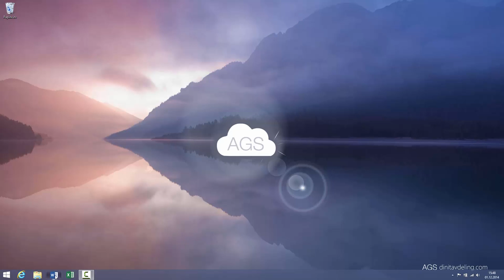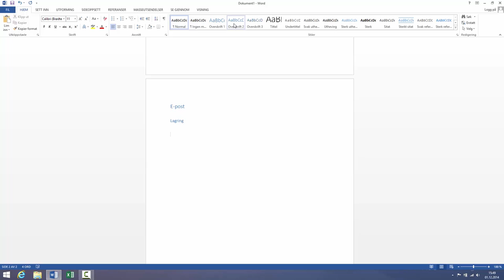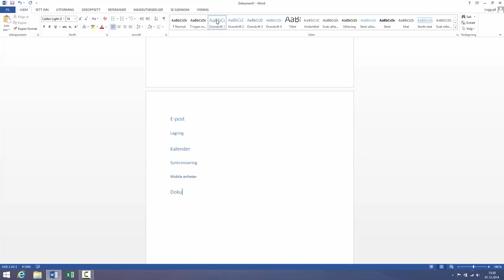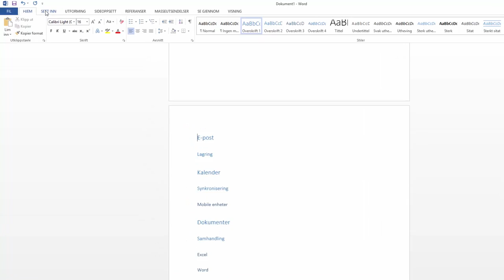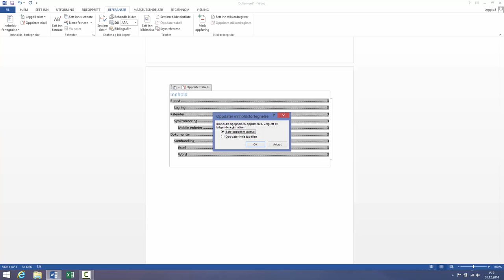Spar tid på automatisk innholdsfortegnelse i Word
Se hvordan du enkelt lage en automatisk og oppdatert innholdsfortegnelse i ditt Word dokument?

Mange av oss lager innholdsfortegnelsen i dokumentet vi arbeider med manuelt. Det betyr som regel at man bruker mye tid på å få innholds fortegnelsen til å stemme overens med side tallet som ofte endrer seg i takt med dokumentet. Dette er frustrerende og en skikkelig tidstyv. Så hvorfor ikke automatisere hele denne prosessen slik at innholdsfortegnelsen endrer seg automatisk etter hvert som du skriver dokumentet. I dagens tips viser vi deg hvordan du kan gjøre dette i Word.